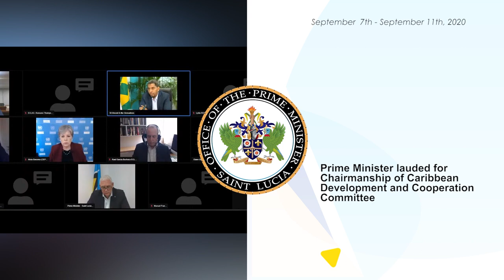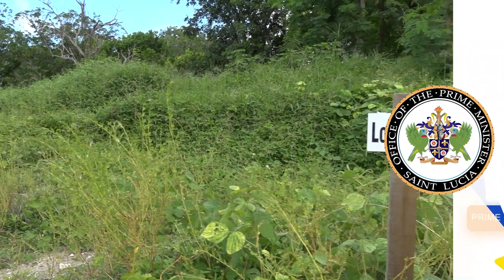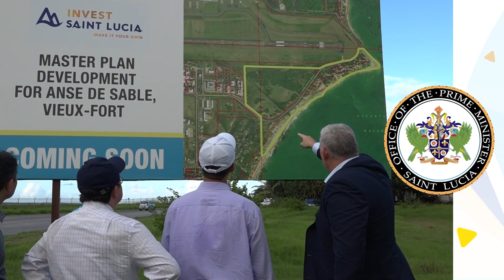Prime Minister's Weekly Diary (Sep. 7 - 11, 2020)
In this week's edition:
The Prime Minister visits schools as new term opens under strict protocols; celebrating the success of the Saint Lucia Zouks; prime minister is lauded for chairmanship of the Caribbean Development and Cooperation Committee; and the new Taiwanese ambassador gets acquainted with local projects.
Cable TV: NTN channel 122/NTN channel 37